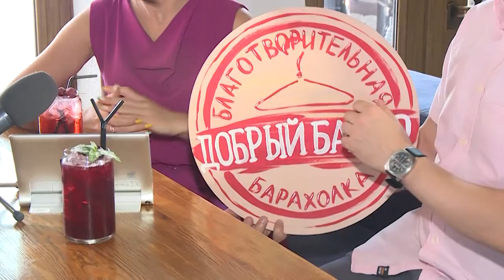Управление туризма и "Добрый базар"